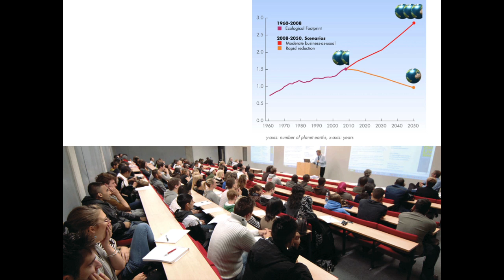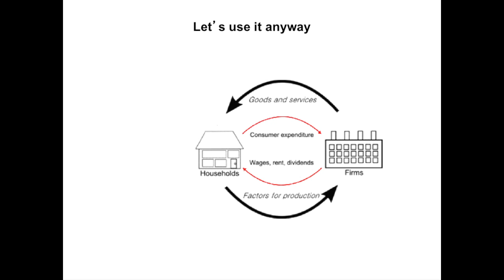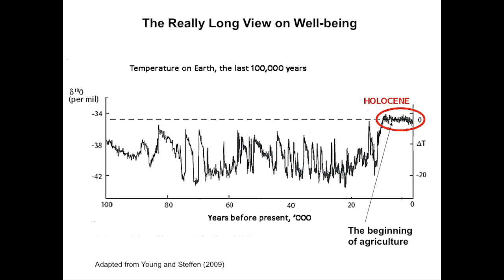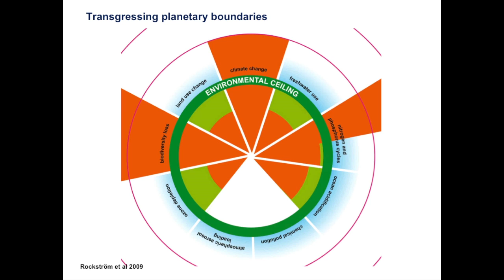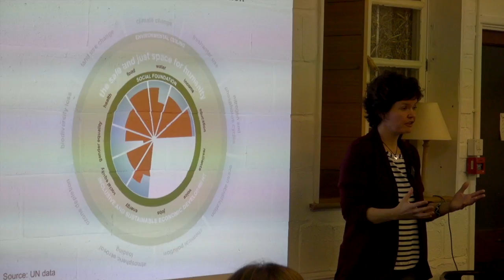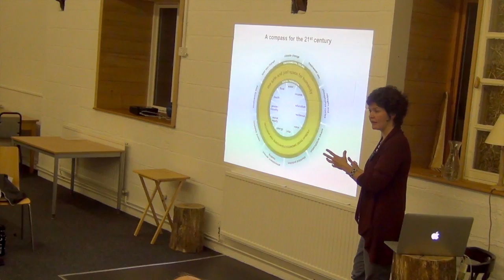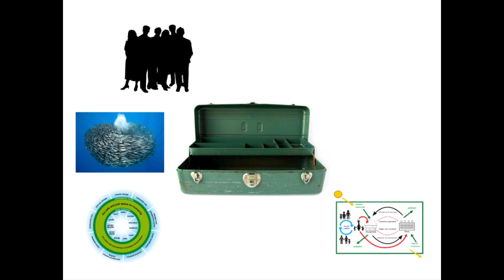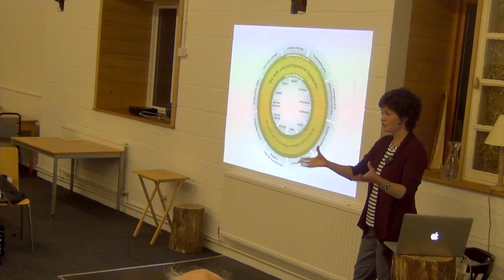Adventures in New Economics 2: Donut Economics, Kate Raworth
Humanity's challenge in the 21st century is to eradicate poverty and achieve prosperity for all within the means of the planet's limited natural resources. Until recently working with Oxfam, Kate has developed a visual/conceptual tool in the shape of a doughnut -- which brings planetary boundaries together with social boundaries, creating a safe and just space between the two, in which humanity can thrive. Moving into this space demands far greater equity -- within and between countries -- in the use of natural resources, and far greater efficiency in transforming those resources to meet human needs.

This talk, given on October 9th 2013 at Schumacher College, was the second of 11 talks  during the autumn of 2013 on Adventures in New Economics - a wide-ranging speaker series covering the key topics in new economic thinking today, presented by Transition Town Totnes, Totnes REconomy Project, and Schumacher College.